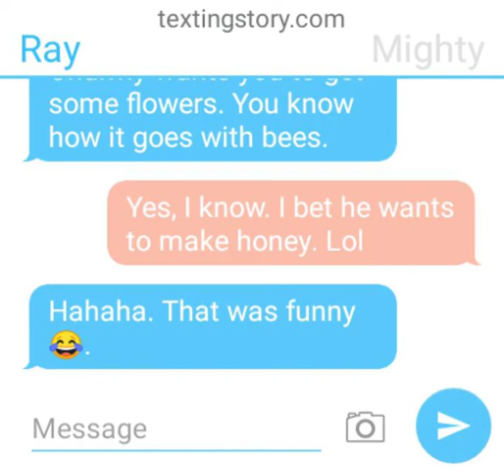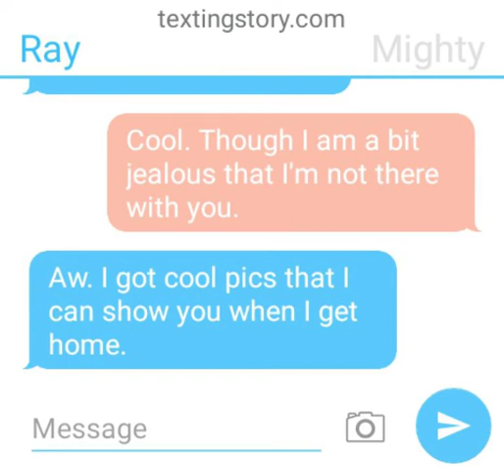Ray the Flying Squirrel and Mighty the Armadillo chat.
Hey guys! I love this new video I created, so I hope you enjoy. I decided that I should have Two characters that aren't really featured in games anymore, Mighty and his foster brother Ray! And Sonic is acting like a wuss around water as usual. But he'll be fine. Can't wait for my next upload.